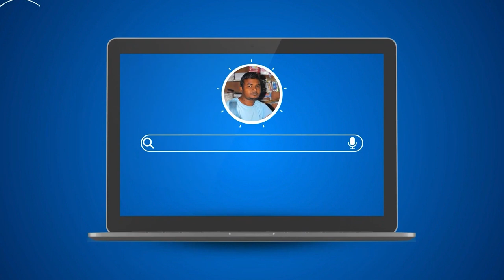খুলনা সুন্দরবন ভ্রমণ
রিয়েল-টাইম ট্র্যাভেল আপডেট পেতে আমাকে Facebook এ ফলো করুন: 📷

এই ভিডিওতে, আমরা পৃথিবীতে স্বর্গে একদিন ভ্রমণ করছি: কাশ্মীরের পাহলগাম। তাই সম্প্রতি রেনল্ট আমাকে কাশ্মীরে আমন্ত্রণ জানিয়েছে কিগারের সাথে আমার অভিজ্ঞতার ছবি তোলার জন্য। আমরা কিগারকে আরু উপত্যকা, চন্দনভরি, বেতাব উপত্যকা এবং পহেলগামের অন্যান্য সুন্দর জায়গায় নিয়ে গিয়েছিলাম।
এছাড়াও চেক আউট করুন:

  / আসাদ
ashadtraevels আপনি আবার আমার সাথে কাশ্মীরের ভার্চুয়াল ভ্রমণ উপভোগ করছেন।